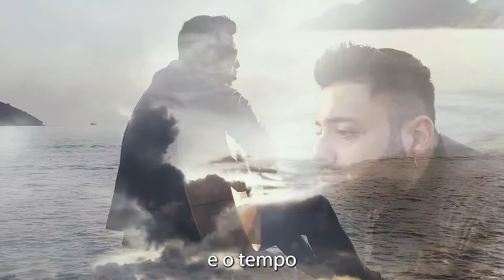Implacavel Felipe Rios Lançamento do clipe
Ola pessoal, hoje vamos bater um papo com nosso amigo Felipe Rios, cantante e compositor, e vamos apresentar o seu ultimo trabalho

IMPLACAVEL

Miriam e Ruben
MRStudioBR Foto e Vídeo Jornalismo